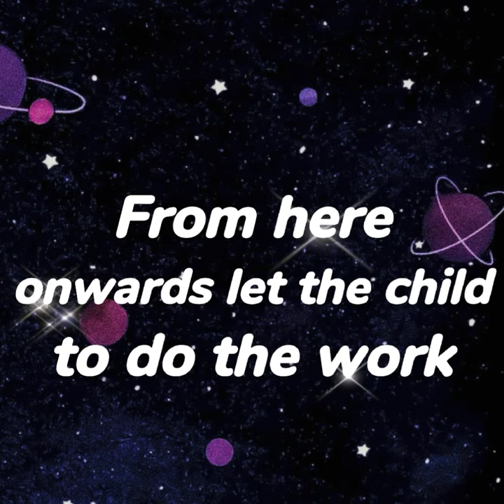✨️Making a sheep using a disposable cup✨️